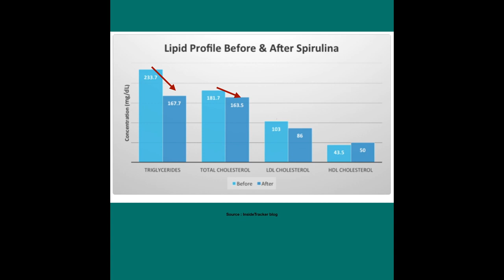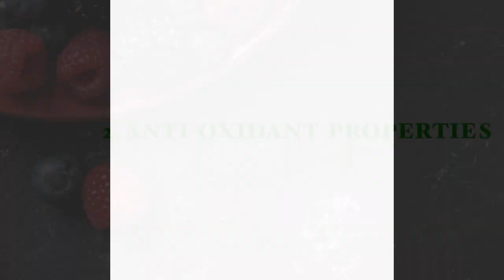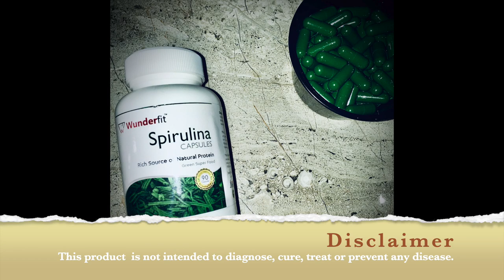Wunderfit Spirulina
Spirulina is described as one of the most wholesome foods to supplement all your nutritional requirements. Spirulina is a form of seaweed and believed to be one of the oldest plants in existence today.

Benefits include:
1) Cholesterol reduction
2) Anti-oxidant properties
3) Excellent source of protein
4) Reduces blood sugar

“The most ideal food for mankind.”
– United Nations World Food Conference
“The most ideal and perfect food of tomorrow.”
– United Nations Educational, Scientific and Cultural Organization (UNESCO)
“Mankind’s best health supplement in the
21st century.”
– World Health Organization (WHO) “Spirulina is Food for the future.”